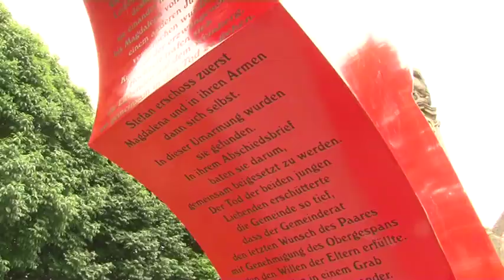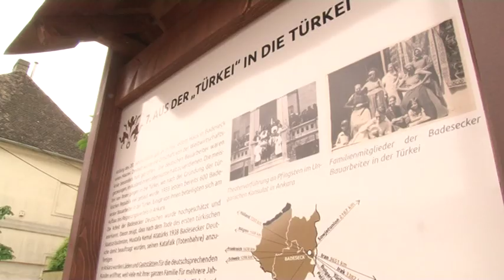Német Nemzetiségi tanösvény Bátaszék 20190520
Német Nemzetiségi tanösvény Bátaszék